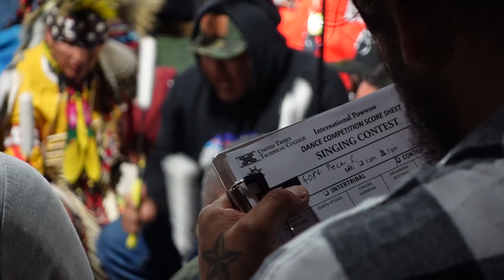United Tribes Powwow Vlog 2022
small vloggy vlog